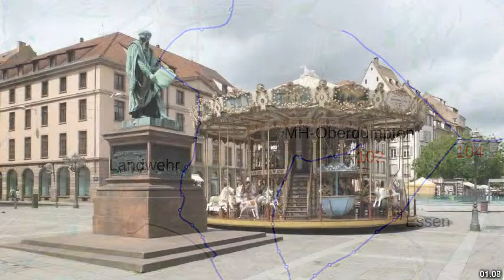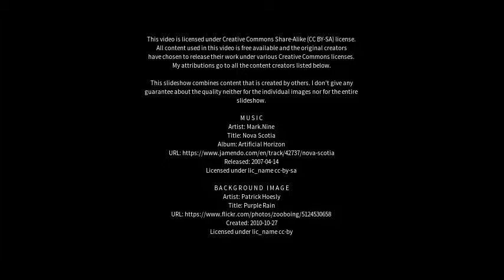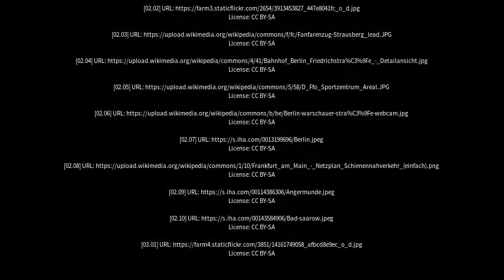Best places to visit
Best places to visit - Strausberg (Germany) Best places to visit - Slideshows from all over the world - City trips, nature pictures, etc.